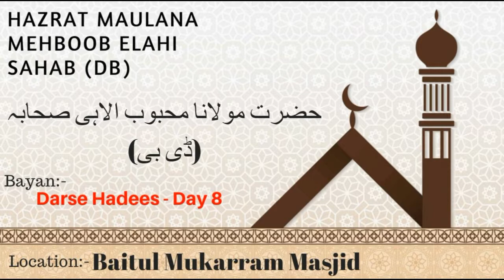Darse Hadees Day 8 | Hazrat Maulana Mehboob Elahi Sahab (Db) | @ Baitul Mukarram Masjid